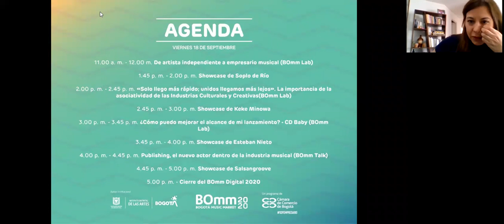BOmmLabs | Solo llego más rápido; unidos llegamos más lejos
En este BOmm Lab, Jorge Iván Cubillos (artista, emprendedor y gestor cultural); Paola Vacca (líder de la Iniciativa Clúster de Música de la Cámara de Comercio de Bogotá), Jose Ricaurte (miembro de MUCINE), Edgar Miguel Cardona (Gerente Operativo de Producción de Eventos 911) y Claudio Galán Pachón (Director académico de Fenalco), como moderador, conversan acerca de la importancia de la asociatividad y las oportunidades que esta trae al sector a través de cuatro casos en la industria de la música: AIMCO, MUCINE, IPEE y el Clúster de Música de la Cámara de Comercio de Bogotá.